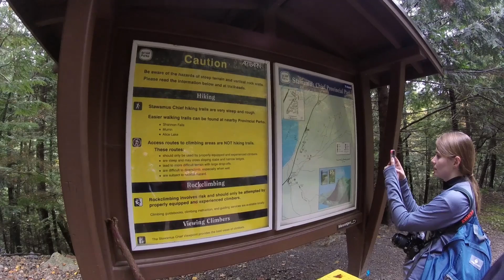It's a Metaphor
In which I climb two mountains (err, large hills: Stawamus Chief and Garibaldi Lake) in British Columbia and decide it's a lot like grad school...

Also I think my camera microphone is officially dying. Sad times in audio.

Trying to document grad school one YouTube video at a time, from lab equipment to genetics lessons to interviews with other students! Each week is a new view into life as a grad student, and the rollercoaster that is getting a PhD.

(All thoughts and opinions are my own and do not reflect the thoughts or opinions of my institution.)